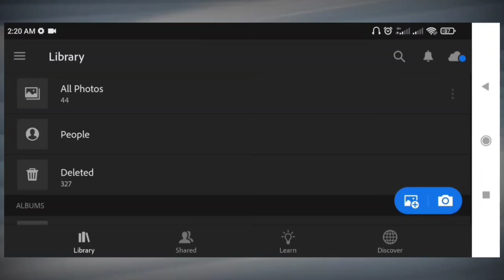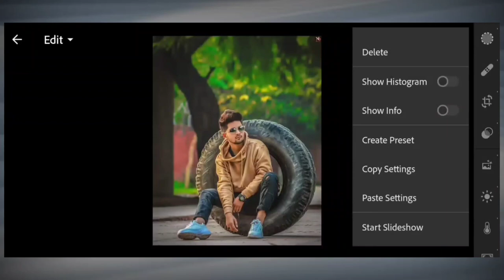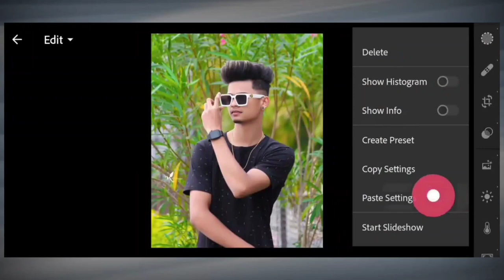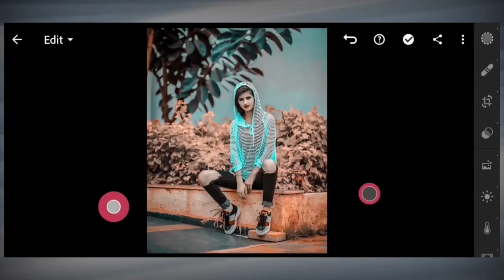মাত্র এক ক্লিকেই লাইটরুমে ছবিতে চমৎকার লুক দিন! Lightroom Moody Brown photo Editing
Today's You'll Learn - মাত্র এক ক্লিকেই লাইটরুমে ছবিতে চমৎকার লুক দিন! Lightroom Moody Brown photo Editing - HM Photo Editor

We all like to edit images, the type of image editing changes over time, as you may know now moody brown effect images are gaining a lot of popularity on social media, so today we showed you in this video how to easily do awesome with adobe lightroom app.  To create a picture of moody brown effect, watch the video carefully till the end.

📁 Apps Name
1. Adobe Lightroom